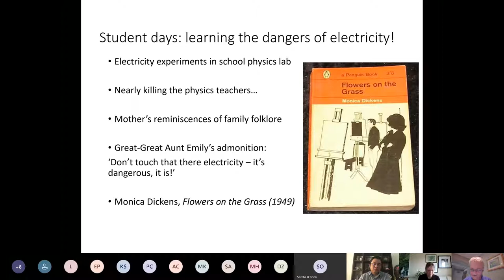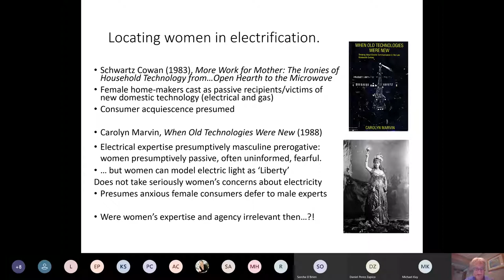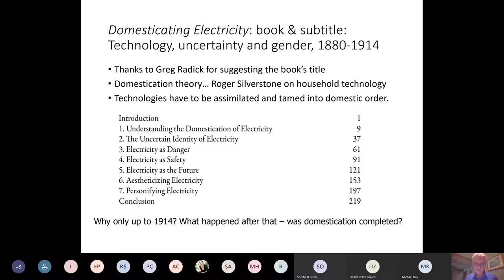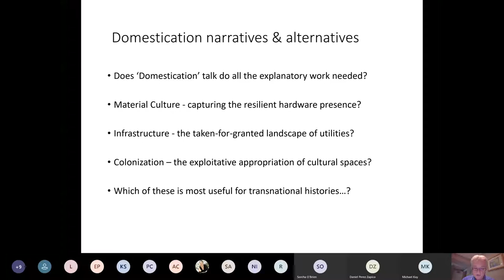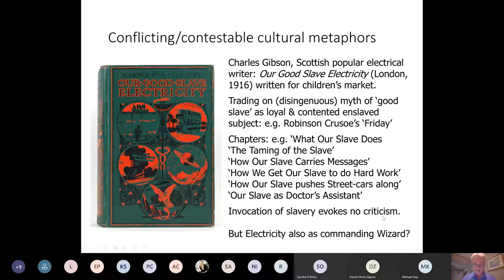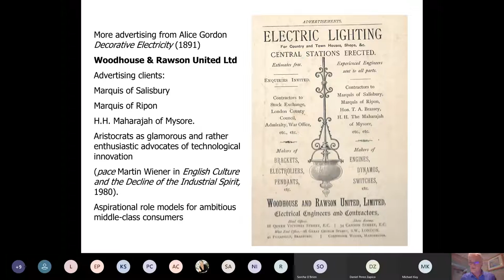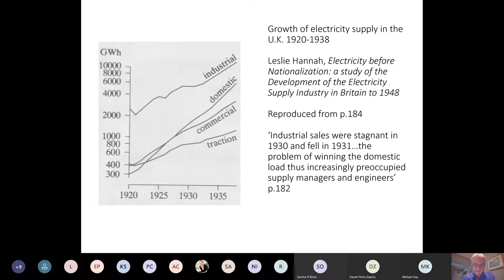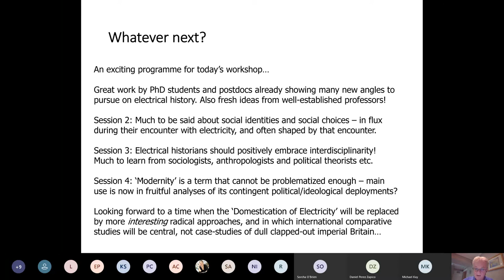Electrical History Research Group. Workshop 24 September 2020. Keynote lecture. Prof. Graeme Gooday.